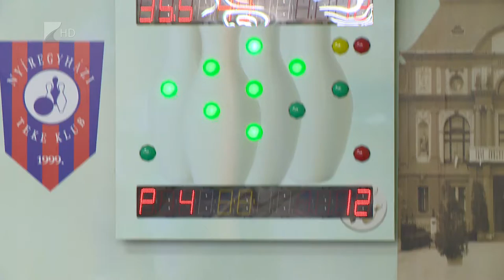Ismét a Szuperligára készülnek - Kölcsey Tv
Egy év szünet után ismét a Szuperligában indul a Nyíregyházi Teke Klub együttese. A bajnoki rajton augusztus 31-én, Győrben szerepel az NYTK. Ezen a hétvégén szombaton a szlovákai Nagysároson, vasárnap pedig hazai környezetben a Debrecen ellen csiszolhatják formájukat a játékosok.